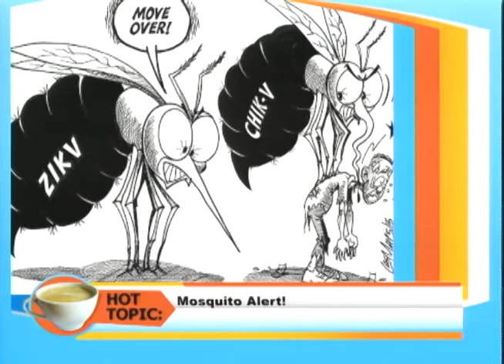$3.4 Billion To Repair Damaged Roads - Hot Topics - Smile Jamaica - May 31 2017